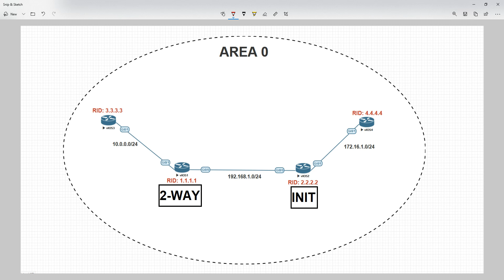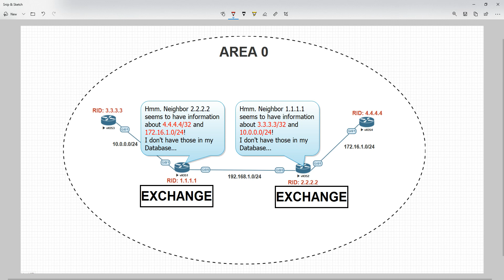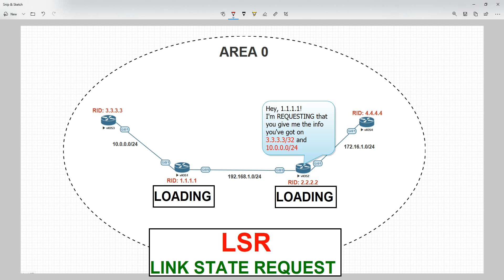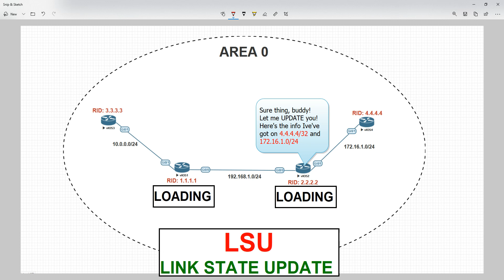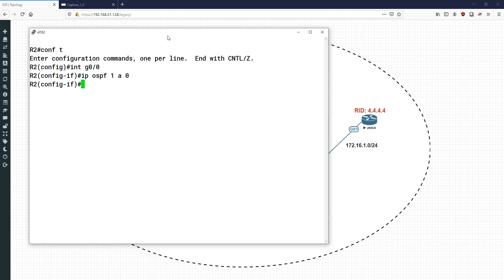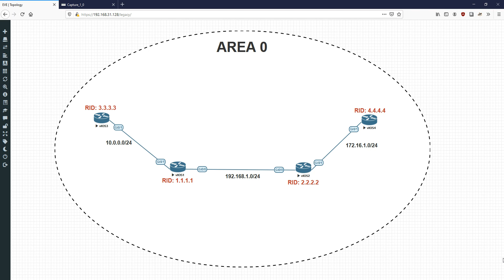KEY CONCEPTS: OSPF States!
In this part of the Key Concepts we look at the very important routers states of OSPF!